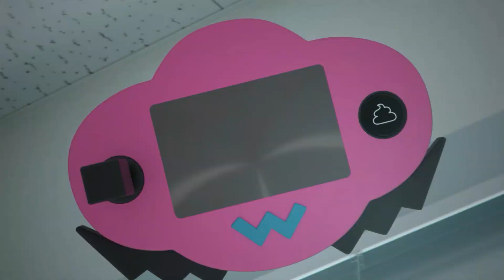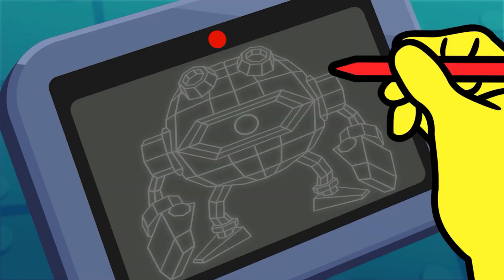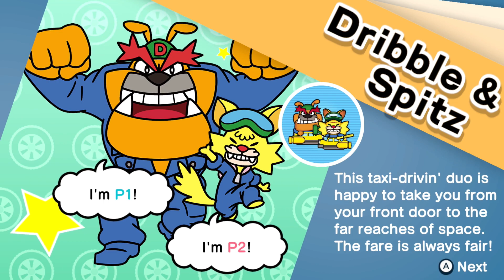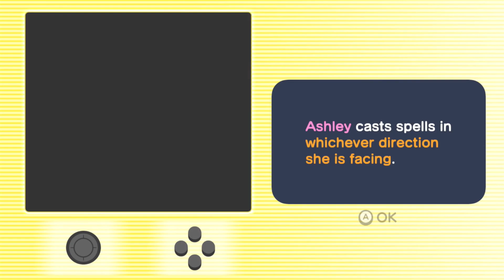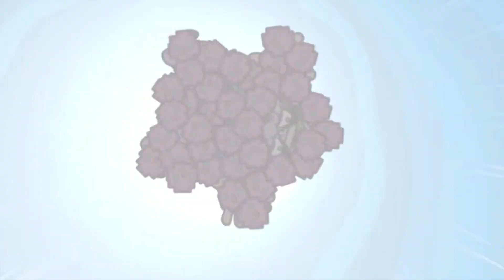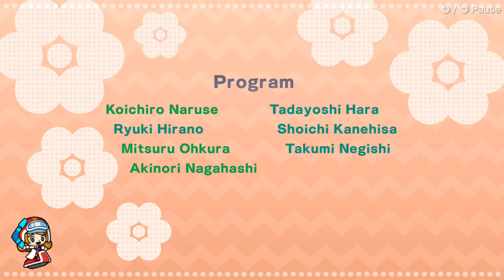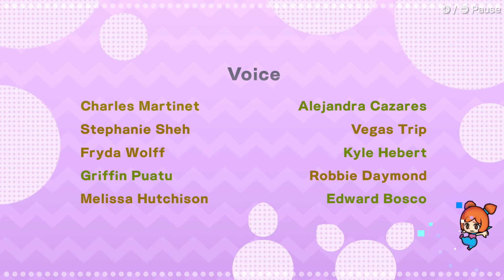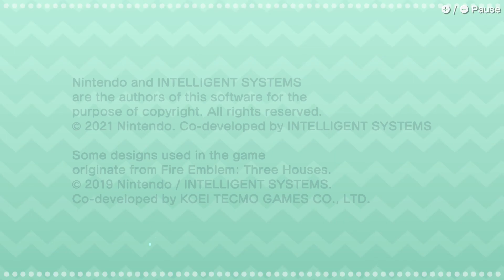WarioWare: Get It Together! - Full Game - Longplay - No Commentary - HD - Nintendo Switch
Includes the story mode and a look at some side modes.